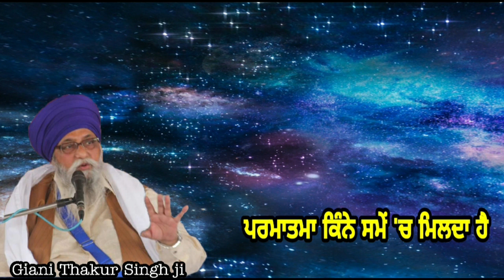Parmatma kine samme ch milda ae .. Giani Thakur Singh ji (Damdami Taksaal)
By the grace of Sri Guru Granth Sahib ji Maharaj  .. we started this channel on YouTube to help in the prachaar of Sikhi and guide the ones seeking knowledge of Gurmat🙏🏼

As a Sewadaar of GuruSahib and of SadhSangat I try in the best way I can to spread across the message of Sikhi through videos based on Katha-Vichaar, Gurmat and our royal Sikh history.

Spiritual world is a gateway to getting attached to Waheguru and we believe in guiding and helping those who are beginning their spiritual (aatmik jeevan)path journey  and are facing problems or issues in realising their spiritual goals.

Daas has his best wishes for Sikh Sangat to get attached to Naam - Baani - Simran

So if anyone faces some difficulties or any problems or confusions in what Gyani ji shares in his Katha Samagam videos they may get in contact with us here by leaving a message , and with Guru Maharaaj's kripa we shall try and help in the best way we can .

Thankyou

Vaheguru ji ka Khalsa,
Sri Vaheguru ji Ki Fateh jee🙏🏼🌹